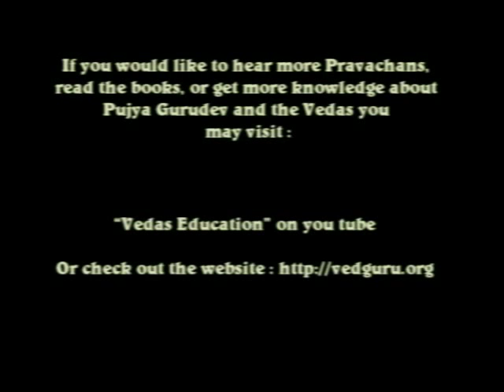SAKHA BHAV- Make KRISHNA your Dearmost Friend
Swami Gangeshwaranandji Maharaj discusses in this lecture of creating in our minds the relationship of “Sakha Bhav” with Lord Krishna, just as Sudama and the Pandavas did.